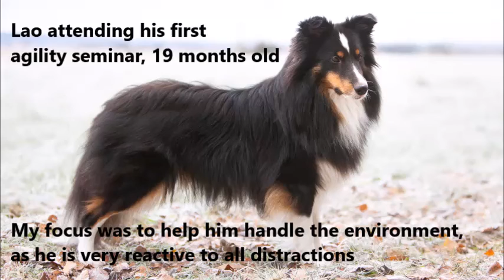Sheltie Lao attending his first agility seminar